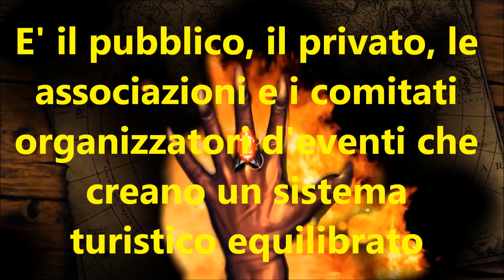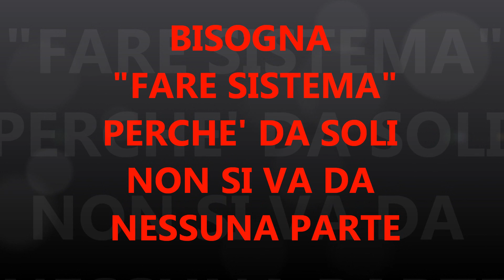FareSistemaTurismo.wmv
Cosa significa fare sistema turistico